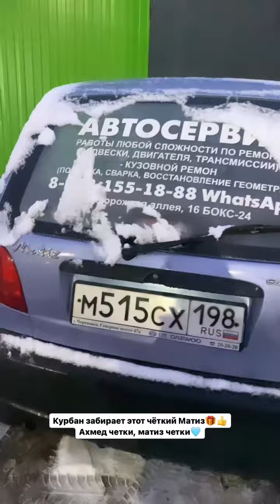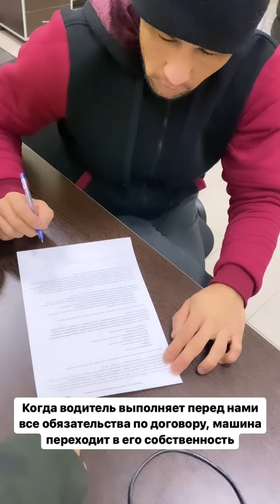Курбонбой забрал голубой Матиз. Бизнес на Матизах🚙🚕🚗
Санкт-Петербург
Северный проспект дом🏡5к3
Маршал
Метро озерки
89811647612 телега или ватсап